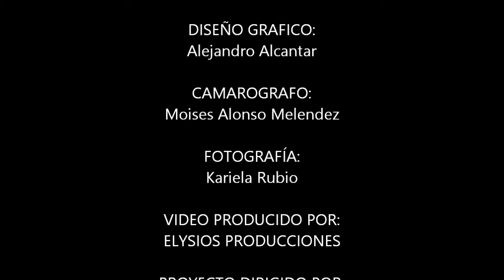EMMANUEL AGUILAR - MÁS QUE MÚSICA 2015